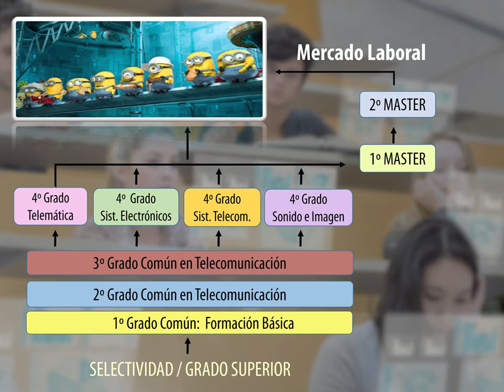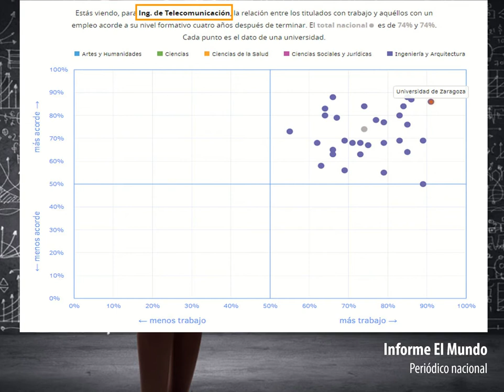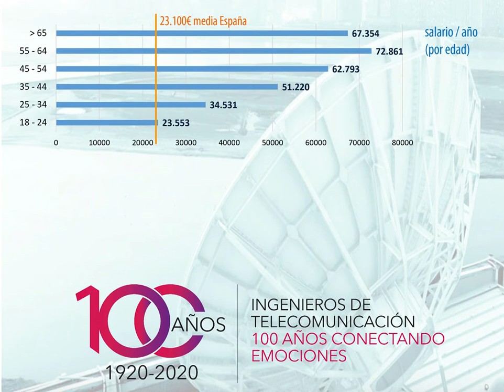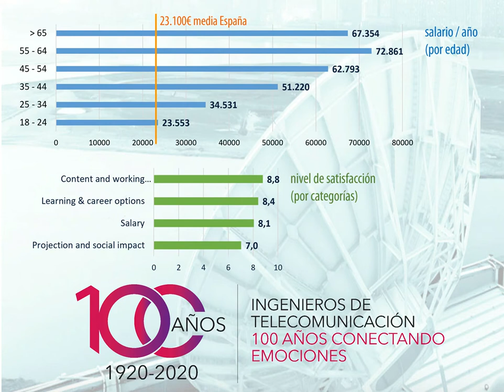Grado en Ingeniería de Tecnologías y Servicios de Telecomunicación